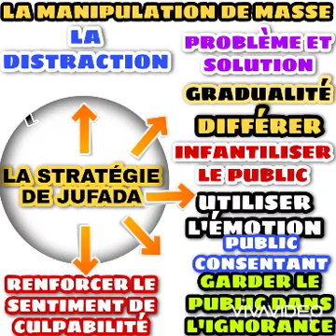🔴🚨🇩🇯🇸🇴🇪🇹DJIBOUTI💡DIIRAADDA💡👂☝👀📢 AYAA KA DAMBEEYA DHACDOOYINKA JABUUTI KA SOCDA??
🔴🚨🇩🇯🇸🇴🇪🇹DJIBOUTI💡DIIRAADDA💡👂☝👀📢

FARIIN KU SOCOTA MUWAADINKA REER JABUUTI EE DULMIGA IYO TACADIGA LAGU HAAYO.

 AYAA KA DAMBEEYA DHACDOOYINKA JABUUTI KA SOCDA?

CE MESSAGE EST DESTINÉ À MES COMPATRIOTES DJIBOUTIENS ET DJIBOUTIENNES QUI VIVENT DANS UNE SITUATION PRÉCAIRE.

QUI EST DERRIÈRE LES ÉVÉNEMENTS QUI SE PASSENT À DJIBOUTI?

DHAGEYSI WACAN...